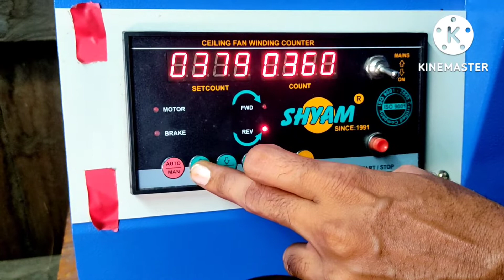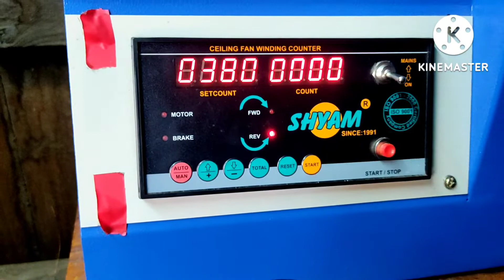Ceiling Fan Waring telugu //2022